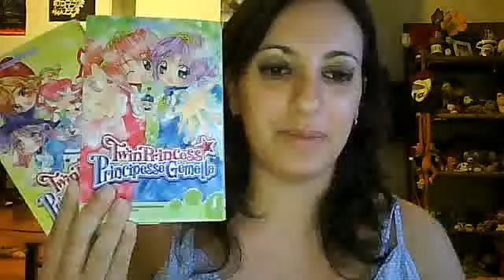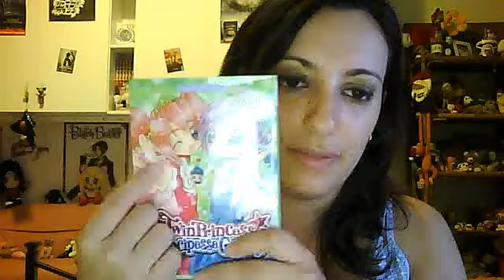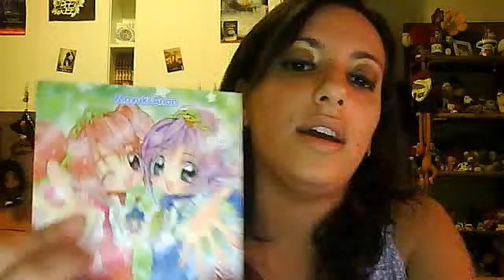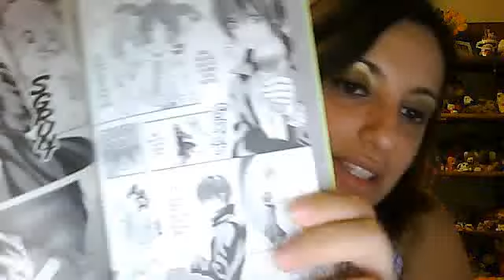recensione su richiesta : TWIN PRINCESS